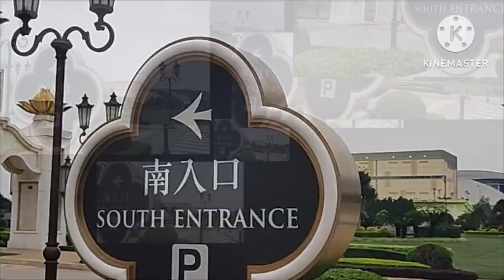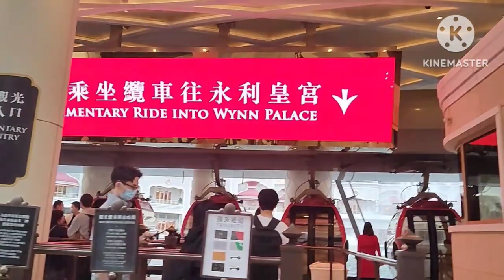Wynn Palace Cotai Strip | Cable Car|Macau China